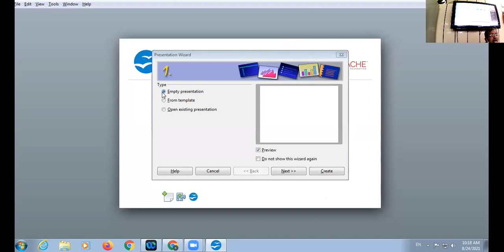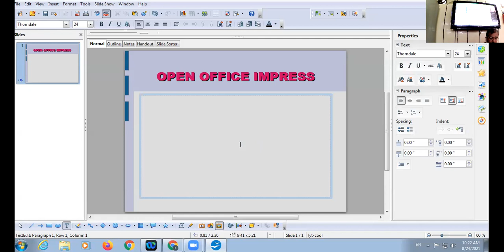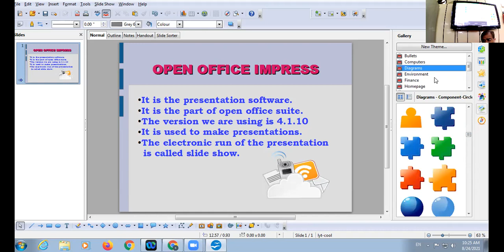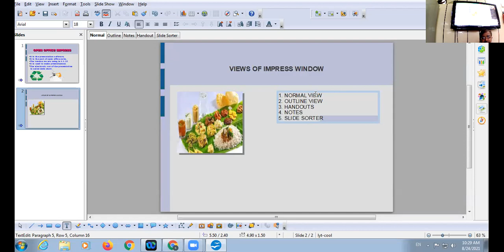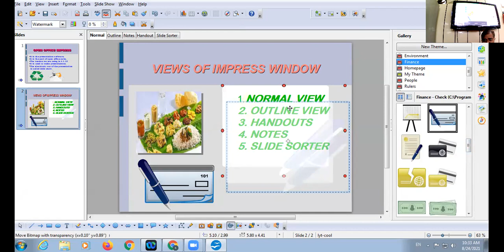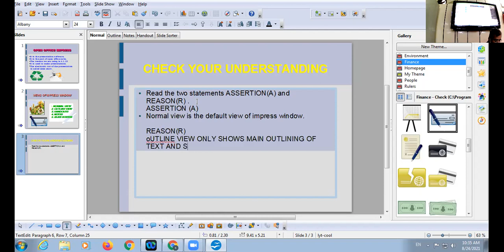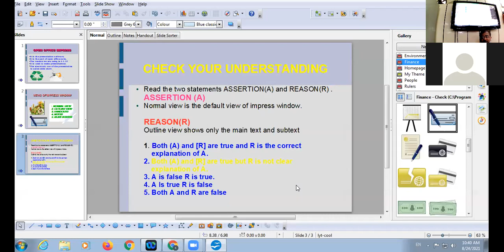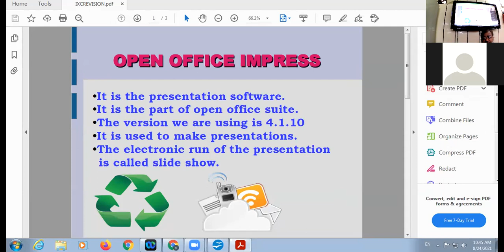24 08 21 IX C COMPUTER LECTURE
REVISION OF IMPRESS